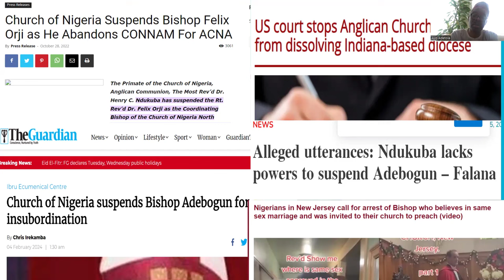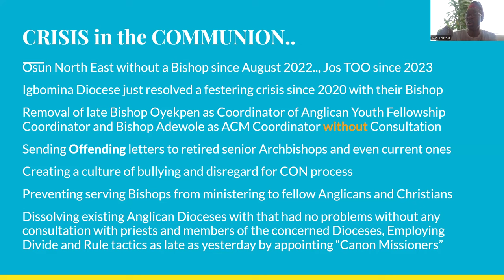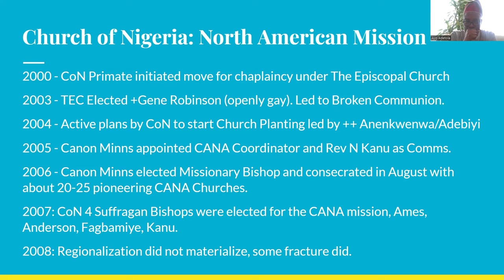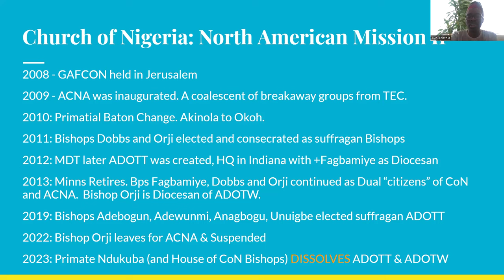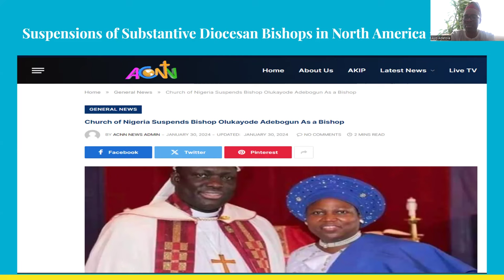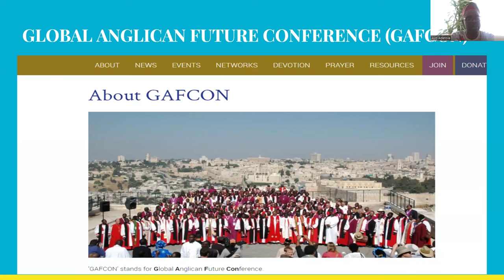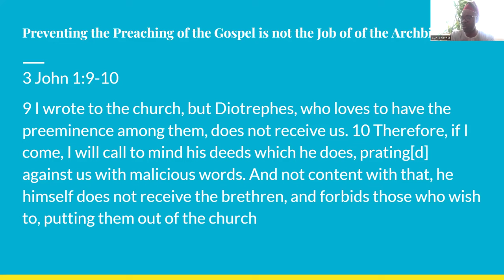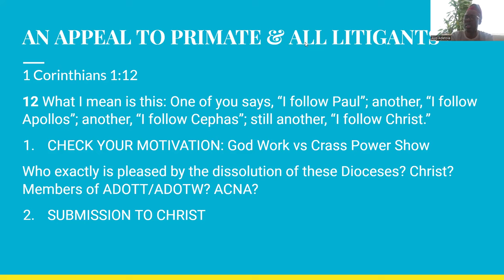Nigerian Anglican Church: Crisis to Crisis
The Church of Nigeria, Anglican Communion in the past 2 years been lurching from one crisis to another. The incumbent Primate, Archbishop Henry Ndukuba has suspended the 2 Diocesan (senior) bishops of her 2 Dioceses (ADOTW and ADOOT) before any proper adjudication for issues, dissolved the dioceses, been dragged before a US (and also a Nigerian) court, and is viewed with suspicion by its communion partner, the Anglican Church in North America (ACNA) for the opaque manner of handling partnership ministry work. It is high time for course correction, double listening, and repentance from all sides beginning with the leader. Time for prayers and course correction by all involved and the Nigerian Church.